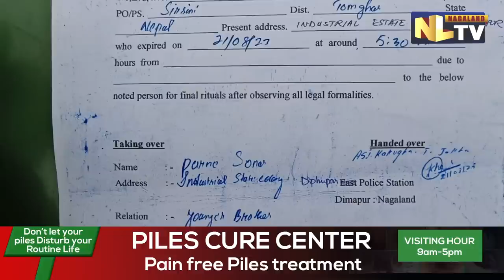MAN DIES IN CUSTODY WHILE ON WAY TO HOSPITAL IN DIMAPUR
A man named Gopal Sonar died on the way to hospital on August 21 morning. In regards to this NLTV had an interaction with Sonar’s younger brother, he informed that his elder brother Gopal was taken to custody on August 6, 2022, for some allegation and was under trial at Central Jail, Diphupar. However, on August 21 at around 2-3 am, police informed them that his brother passed away on the way to hospital. Police informed him that the cause of his brother’s death was due to some heart problem, however the brother said that his elder brother does not have a heart problem. He further appealed to the concerned department to look after this matter as soon as possible